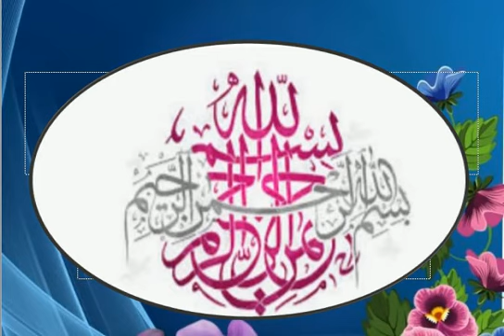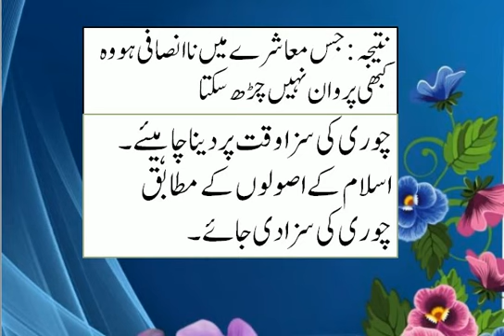کہانی نویسی |کہانی لکھنے کا طریقہ|اردو میں کہانی لکھنا|How to write a story| story writing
اردو میں  کہانی لکھنے کا طریقہ
کہانی نویسی
کہانی لکھنے کے اصول
 کہانی لکھنے کا طریقہ
کہانی کی کتنی صورتیں ہیں
خا کے کی مدد سے کہانی لکھنا
عنوانات کے ذریعے کہانی لکھنا